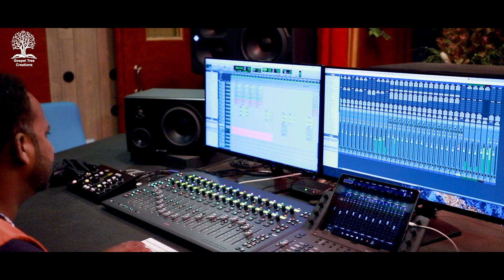KANMANI| Irene Joseph & Ashna Joseph| Allen Joseph| The Gospel Tree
Wish you all a Grace Filled Season of Advent. The Gospel Tree is delighted to present to you two young artists, Irene Joseph, and Ashna Joseph. The song KANMANI is all about the JOY this season of Christmas brings to each one of us.
Lyrics and Music: Fr.Joshy Thomas Cheruparambil CMI
Orchestration: Sangeeth Thomas
Vox: Irene Joseph &
         Ashna Joseph
Keyboard: Allen Joseph
Flute: Abhijith
Tabla: Anand, Arun Kuma
Chorus: Jenna Treesa Ajish
                Riya Augustine
                Jovan joseph
                Ameya Sangeeth
Studio: S P Studios Banglore
Designs: Amala Media
Mixing and Mastering: Jinto John, Geetham, Kochi
DOP: Jaison Jose , FacZ Media, Dharmasthala
Edits: Akhil Thomas, Geetham, Kochi
Directon: Shiby Chacko
Executive Producer: Reji Luckose
Produced by: MIDCOUSINS Media, Bengaluru.

Our Most Sincere Thanks to Rev. Fr. Tony Thannickal CMF, Vicar
St. Alphonsa Forane Church,
Sultanpalya, Bengaluru

This production is copy right protected to Gospel Tree Creations.